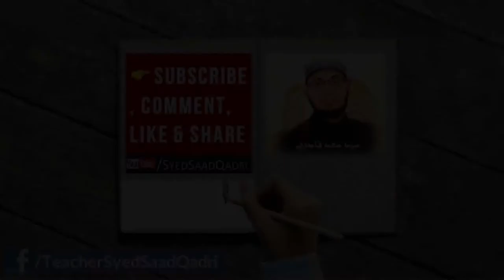Seerat e Ummul Momineen || Hazrat Khadija RA aur Muhammad SAWS ki Pehle Mulakat || Part 3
Seerat e Ummul Momineen || Hazrat Khadija RA aur Huzor SAWS ki Pehle Mulakat || Part 3

In this lecture we talk about the following:
Why Prophet Muhammad SAWS took Khadija RA caravan for trade. Prophet Muhammad SAWS nay bibi khadija ka mal e tijraat lay janay ki hami kyun bhari. Hazrat Abu Talib nay Huzor SAWS say kya kaha. Huzor SAWS ki bibi khadija say kaisay or kab mulakat huwe. Aur, Huzor SAWS  kay chacha aap ko al wida kehnay ayay. IS kay elawa, Surah Quraish ki tafseer ka sarsari zikr aur Qureish tijarat kyun kartay thay. Yemen aur Syria ka Makkah say trade route kyun bana.